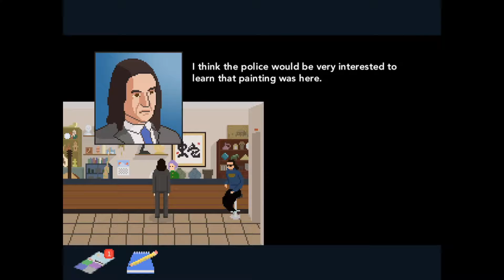DRAWN DOWN - Gameplay